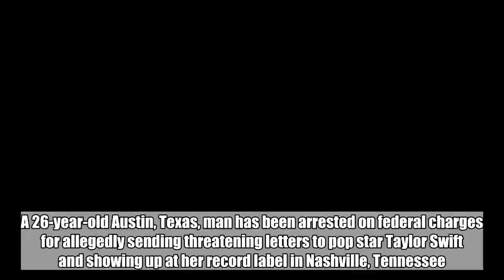Man allegedly sent threatening letters to Taylor Swift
A 26-year-old Austin, Texas, man has been arrested on federal charges for allegedly sending threatening letters to pop star Taylor Swift and showing up at her record label in Nashville, Tennessee.  Federal prosecutors in Nashville said in a press release Thursday that Eric Swarbrick has been charged with interstate stalking and sending interstate communications with the intent to threaten. He is currently in custody in Texas and will be brought to Tennessee at a later date.  According to prosecutors, Swarbrick personally delivered letters threatening to harm Swift and himself to the Big Machine Label Group office on multiple occasions and was arrested by Nashville police on Aug. 2. He was released from custody, but continued to send letters and emails.